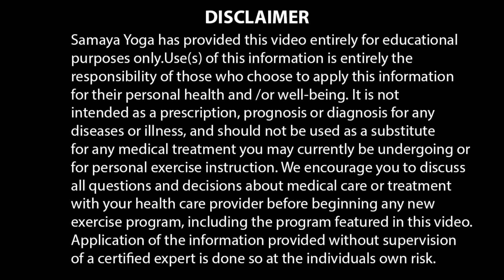Best Brain Exercises | Increase Alert Active Sharp Intelligent Memory | Overcome Laziness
Brain Yoga Exercises to increase make your mind active, enhance brain alertness, intelligence, and get sharper smarter brain. Overcome Laziness with this Finger brain exercises by Samaya Living.

Watch all videos of super brain playlist here
shorturl.at/puvD9

Quick bedtime yoga routine for better and deep sleep

Smile more.
Jyoti Khatri